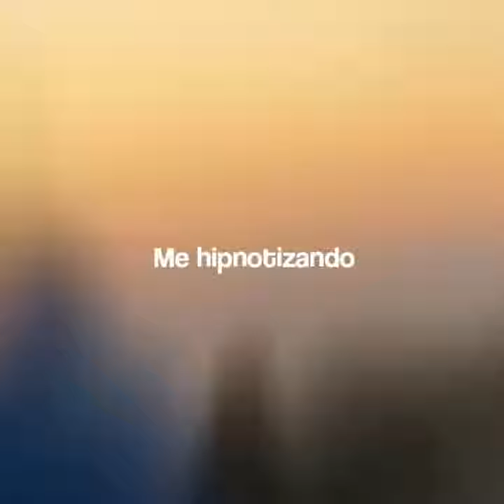Pedrosa x Bernaa Terça de tarde Remix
=                     TK-STORE                      =
NO MENOR PREÇO DO MERCADO                           =

a vida é merda :c